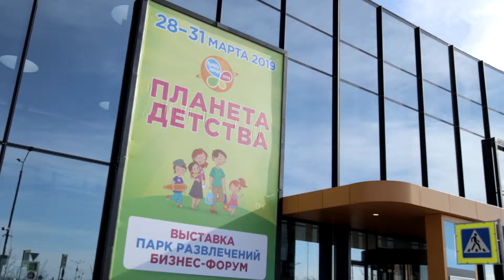Планета детства 2019. Отзывы посетителей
Международная выставка детских товаров | Семейный парк развлечений | Бизнес-форум для специалистов